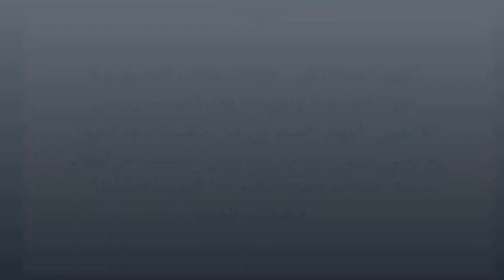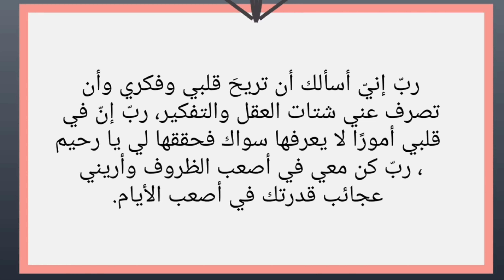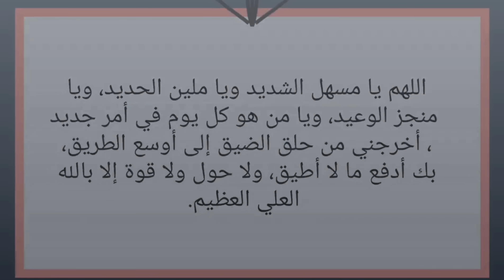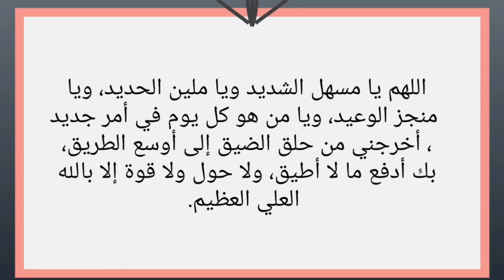دعاء يوم الاحد المستجاب, لرفع البلاء والكرب وجلب الرزق والفرج وتفريج الهم, دعاء مستجاب باذن الله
اذكار الصباح
دعاء الصباح
دعاء الرزق
ايات الرزق
جلب الرزق
ادعية الرزق
دعاء الرزق والمال
اسباب الرزق
دعاء للرزق
لجلب الرزق
ادعيه الرزق
مفاتيح الرزق
باب رزق
اية الرزق

ابدأ يومك بهذا الدعاء سنقضى حاجتك ويرزقك الله من حيث لا تحتسب هذا الدعاء تفتح له أبواب الرزق والفرج العاجل لاتحرم نفسك من أجره وهو من الأدعية التى تقال كل يوم فى شهر صفر وهو أيضا دعاء مكتوب بصوت جميل جدا